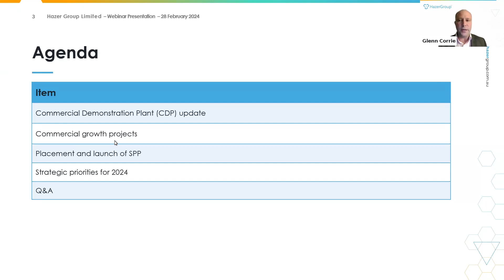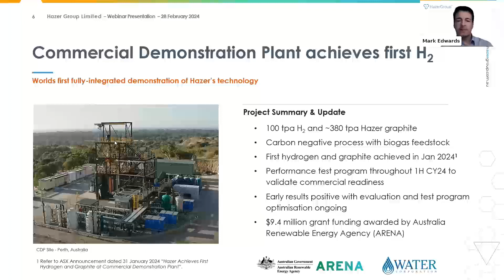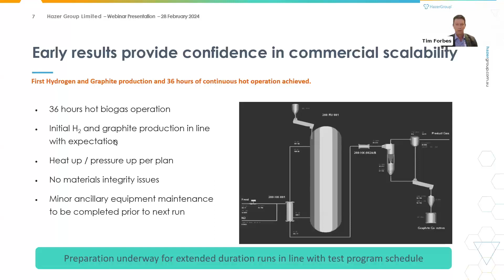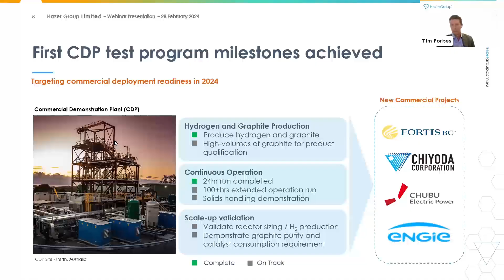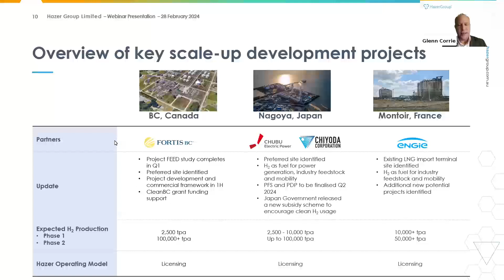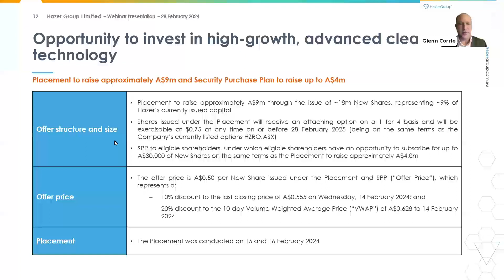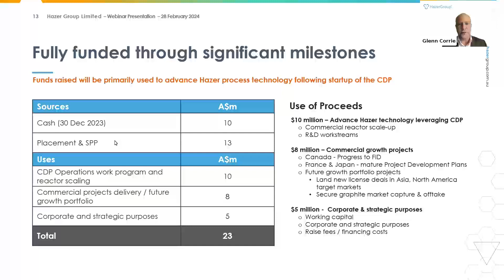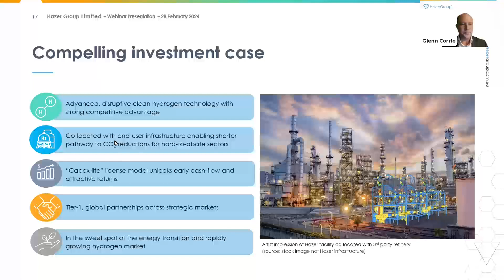Hazer CDP Update & Strategic Priorities for 2024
Webinar – 28 February 2024
Hazer CEO, Glenn Corrie and exec team members provide an on CDP, recent share purchase offering and strategic priorities for 2024.